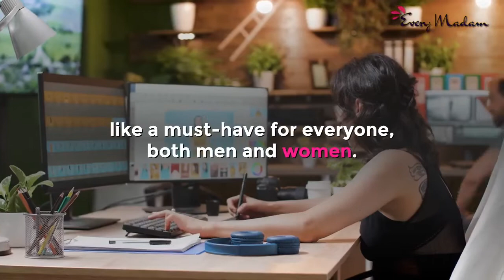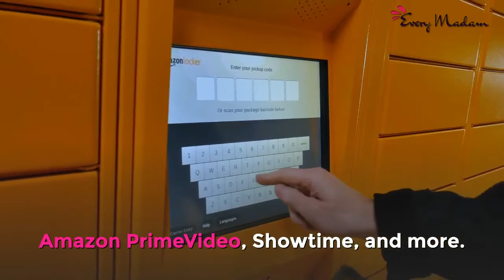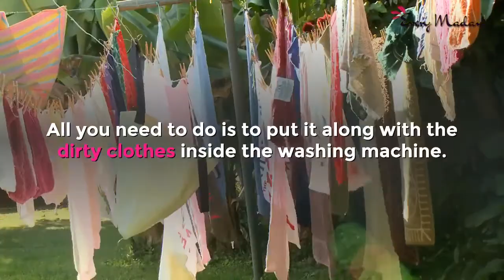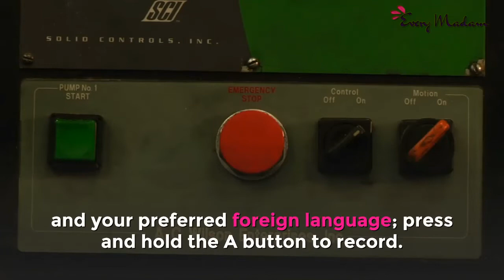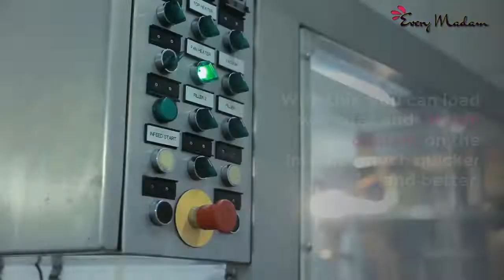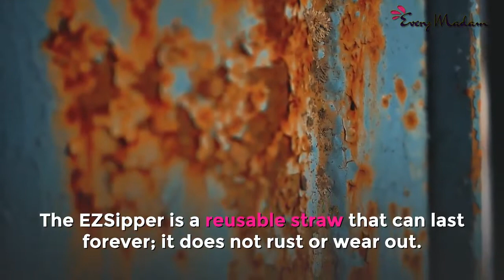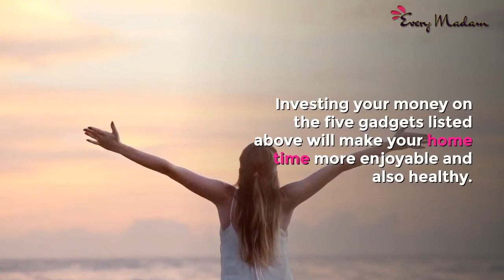5 Best Women Gadget Every Woman Should Have To Enjoy More Time At Home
What are the best home gadgets every woman should have at home?

We bring you the best home gadgets every woman should have at home to enjoy more time at home.

Click to visit the link and get at least one for your home.

to read the full transcript of the video.

Here is a list of our top best 5 Best Women Gadget Every Woman Should Have To Enjoy More Time At Home.